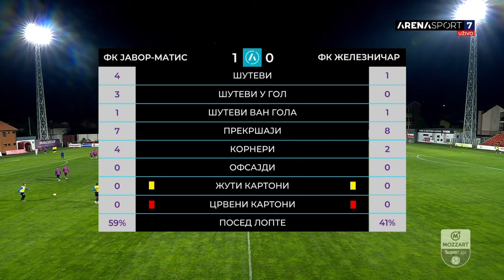Mozzart Bet Super liga 2023/24 - 11.Kolo JAVOR MATIS – ŽELEZNIČAR 2:1 (1:0)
Mozzart Bet Super liga Srbije 2023/24 - 11.Kolo JAVOR MATIS – ŽELEZNIČAR 2:1 (1:0)
Strelci: Todor Petrović 36', Stefan Milošević 58' - Lazar Romanić 56'